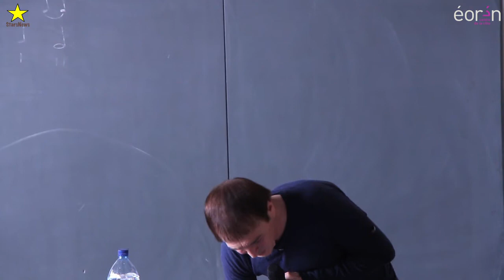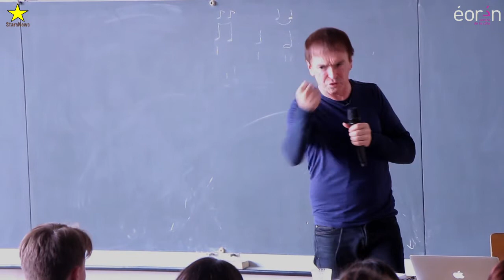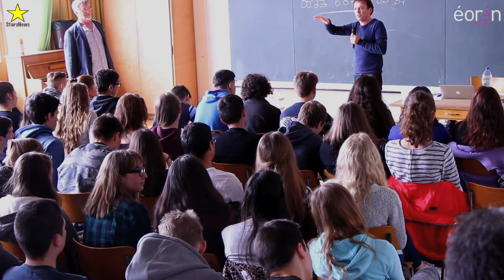Conférence “la non-violence“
Conférence de Monsieur Jean-François Bernardini, leader du groupe Corse I Muvrini sur le thème de la non-violence. Cette conférence a eu lieu le 21 mars 2016 dans une école du canton de Neuchâtel.